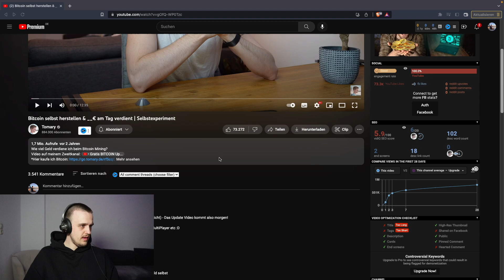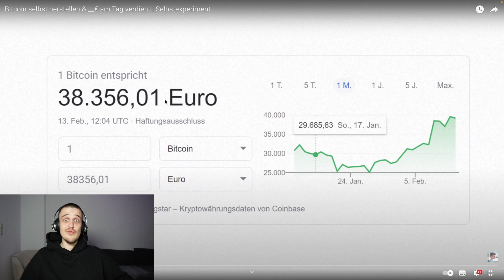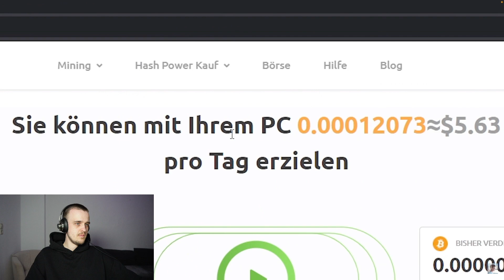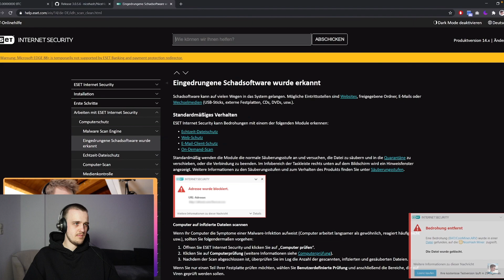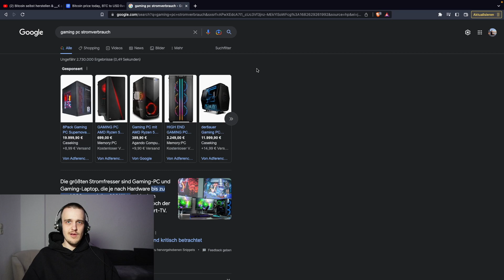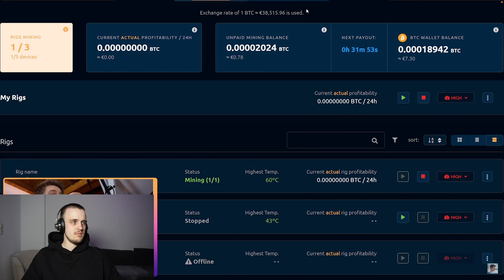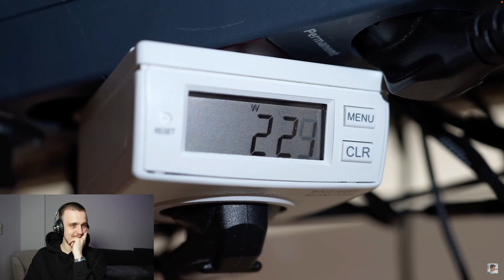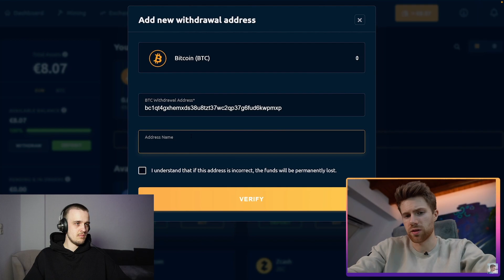Bitcoin Mining von zu Hause - lohnt sich das noch in 2023? | Reaktion auf Tomary